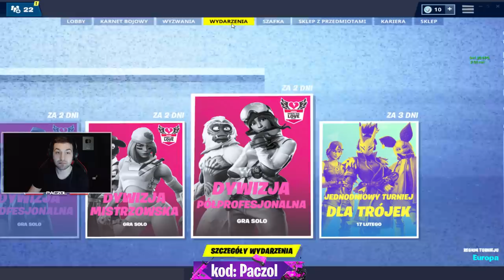DARMOWY KARNET BOJOWY NA 8 SEZON OD EPIC GAMES!